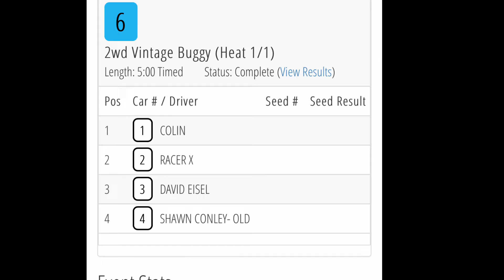6amRC. HobbyTown, St. Charles. Vintage buggy Q1